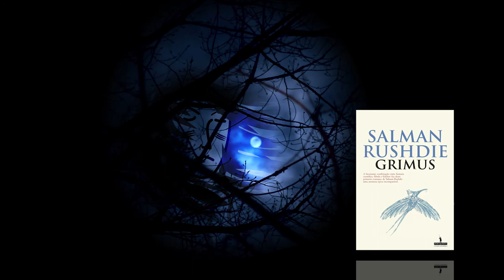BookTrailer - Grimus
Grimus, de Salman Rushdie.Um livro editado em 1975, conta a história de Águia Esvoaçante, que adquire a imortalidade após beber um misterioso elixir. Este book trailer foi uma forma de experimentar novas técnicas de edição em diferentes aplicações e, também, de prestar o meu tributo a um dos meus livros favoritos.